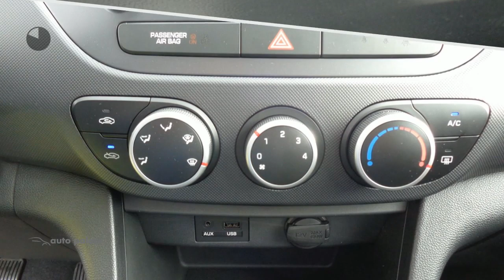Hyundai i10 COMFORT 5DRS-AIRCO-CRUISE CONTROL-RADIO BLUE TOOTH